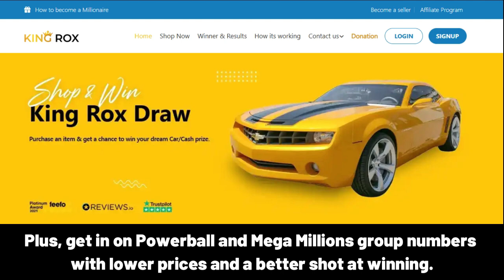LULYA Happy Birthday Song with Names 🌟 Happy Birthday to You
Lyrics:
"LULYA, Happy Birthday Song – Happy Birthday to You"

Happy Birthday, LULYA!
Happy Birthday to You
Happy Birthday!
Happy Birthday!
Happy Birthday, LULYA!